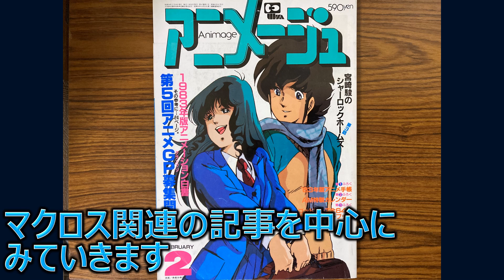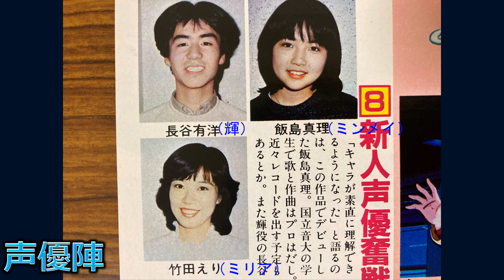アニメージュ2月号（1983年）/ 超時空要塞マクロス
昭和58年の「アニメージュ2月号」をマクロス関連の記事を中心にみていきます。